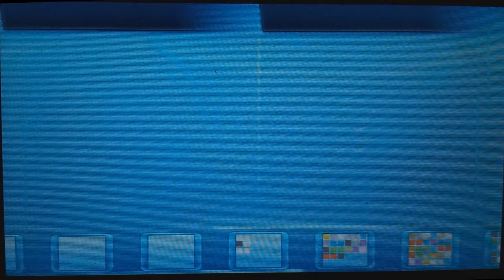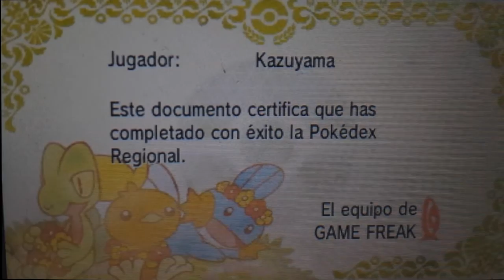Último intercambio con Lobowser + Pokédex de Hoenn por fin completada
Apartir de este sábado 1 de octubre por fin he completado por primera vez la Dex, y que en específico es la de Hoenn de la 6 gen

Gracias lobowser por todos los intercambios que necesitaba para sus evoluciones como rhydon a rhyperior